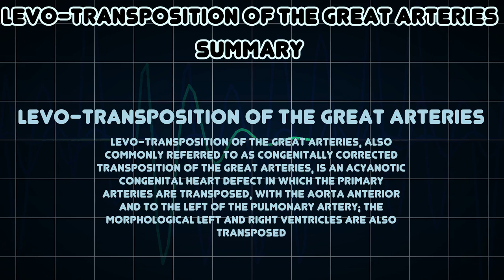levo-Transposition of the great arteries (Medical Condition)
Symptoms, risk factors and treatments of levo-Transposition of the great arteries (Medical Condition)

levo-Transposition of the great arteries, also commonly referred to as congenitally corrected transposition of the great arteries, is an acyanotic congenital heart defect in which the primary arteries are transposed, with the aorta anterior and to the left of the pulmonary artery; the morphological left and right ventricles are also transposed